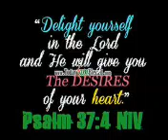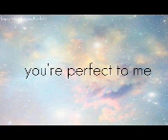Glendris Holder Caine and Gerard Caine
My dedication Video to you guys happy Anniversary. Love you guys soooooo much God bless you to